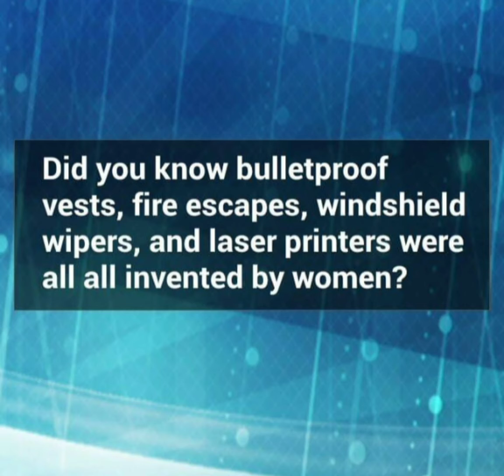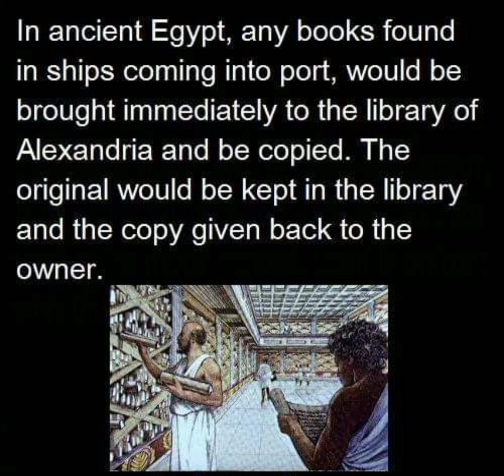Did you know ?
some interesting Facts ❤️ Fact#7